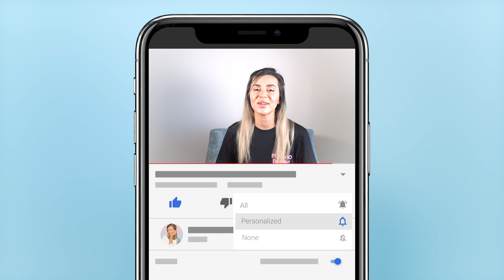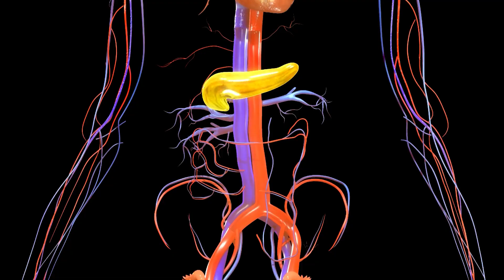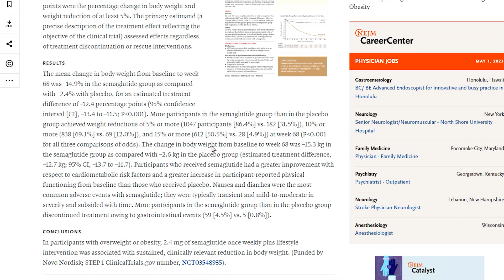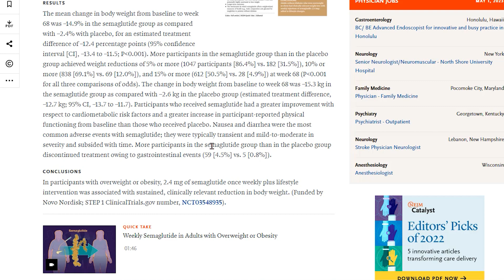Secrets of Ozempic: Science, side effect s & weight loss!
From Ozempic 's incredible weight loss benefits to potential side effect s, this video delves into everything you need to know about Ozempic. Join me as I explore the fascinating world of this game-changing drug and uncover the truth behind its incredible success! Unlock the Secrets of Ozempic and Discover the Science Behind This Revolutionary Medication!

Free Downloads:
(A free diet and exercise plan)

0:00 Intro
1:24 What is Ozempic (Science)
3:21 Appetite control & etc.
4:40 Clinical research on Ozempic
8:00 Does Ozempic help with weight loss?
8:30 Side Effects
11:27 Ozempic Face
12:21 My advice